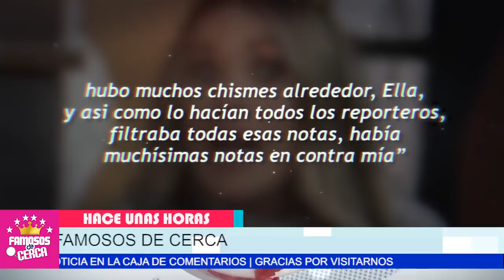⛔ ¡ 𝗟𝗘 𝗕𝗢𝗧𝗔 𝗟𝗔 𝗠𝗔𝗦𝗖𝗔𝗥𝗔 ! Galilea Montiijo 𝗔𝗖𝗔𝗕𝗢 𝗖𝗢𝗡 𝗦𝗨 𝗖𝗔𝗥𝗥𝗘𝗥𝗔 En Televisa 😱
SE REVELA TODA LA VERDAD Esto Fue Lo Que Le Hizo Galilea Montijo a Lili Brillanti

 BIENVENIDOS!!!
suelta la sopa
televisa
exclusivas
venga la alegria
tv azteca
polemica
chismes
Entertainment
farandula mexico